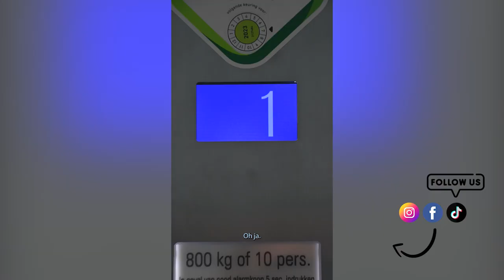E-commerce Brands | Johnny Ma toont zijn Money Moves | S01E3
Johnny Ma begon ooit in de horeca en behaalde daar enkele prestigieuze awards voordat hij de switch maakte naar de e-commerce wereld. In deze branche kwam Johnny's creativiteit en oplossingsgericht denken pas echt tot zijn recht. Vandaag de dag helpt hij gestagneerde bedrijven om nieuwe grenzen te bereiken.

In de podcast vertelt Johnny enthousiast over het ontwikkelen van een money mindset, zijn proces, toekomstplannen en geeft hij cruciale tips.